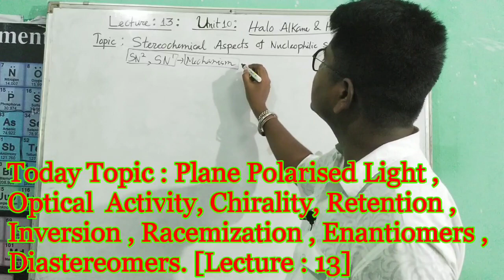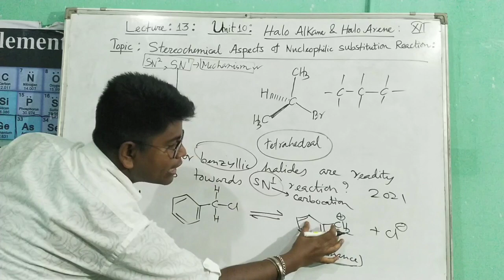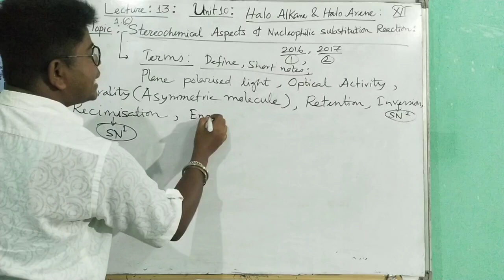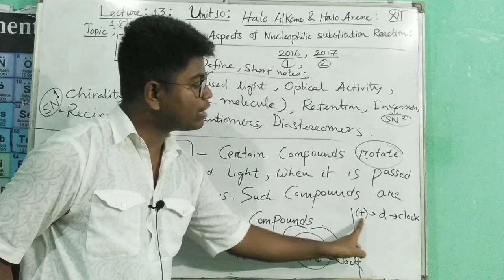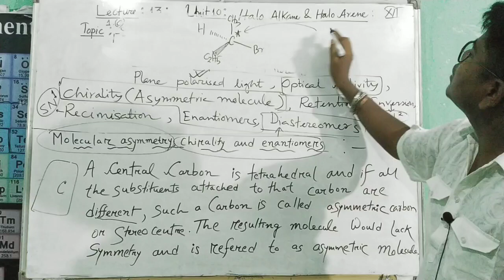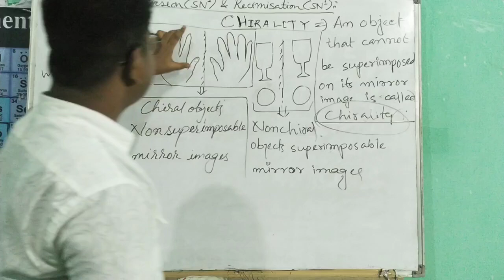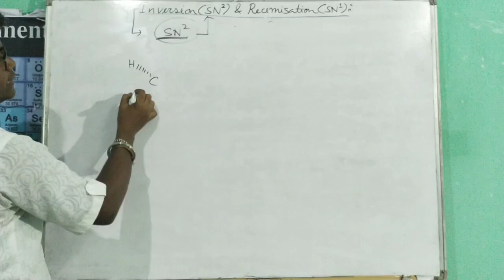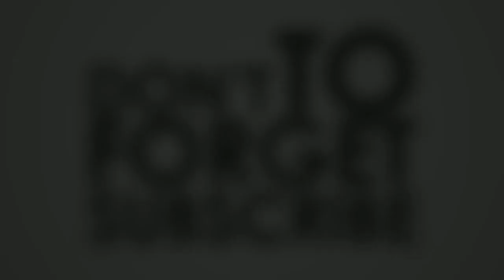Halo Alkane And Halo Arene || Lecture 13 || Stereochemical Aspect of Nucleophilic Substitution Rxn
Define The Following Stereochemical Terms :

Plane polarised light , Optical activity, chirality, inversion, retention, racemization, Enantiomers, diastereomers :

SOME BASIC CONCEPT OF OPTICAL ISOMERISM:-

          (i). SN2 reaction proceeds with inversion of configuration

         (ii).  SN1 reaction proceeds with racemization.

Plane Polarized Light:-
Ordinary light have e.m. waves in in different directions (e.m→ electromagnetic). Thus such a beam of light which has vibration of EM waves only in one plane is called Plane Polarized Light.

Optical Activity/Optically Active Substances:-
Such substances which can rotate the plane polarized light are called optically active substances and the property of a substance to rotate the plane polarized light light is called the Optical Activity.

Dextrorotatary:-
A substance which rotates plane of polarized light towards right in clockwise direction is called Dextrorotary (+)

Leavorotatory:-
A substance which rotates the plane polarized light towards left is known as a Leavorotory substance (-)

Optical Isomerism:-
The leavoratary (-)andDextrotatory (+) isomers of an optically active compound are called the optical isomers and phenomena is called as Optical Isomerism.

Chiral Molecules:-
Objects or Molecules which are non superimposable on their mirror images are called Chiral Molecules and this properties is known as Chirality.

Assymtrical Molecule:-
The molecule which have an Assymtric carbon atom (such that all the group or atom attached to carbon are different) is called Assymeterical molecule.

Example:-

SOME BASIC CONCEPT OF OPTICAL ISOMERISM-(II)

Enantiomers:-
Optical isomers which are the non superimpossible mirror images of each other are called as the Enantiomers

Example:-

Racemic Mixture:-
A mixture of the equal Amounts of the two enantiomers is called the Racemic Mixture or Racemic Modification.

Racemization:-
The process of conversion of one entiomer (+ or -) into a Racemic Mixture is called Racemisation

Retention:-
If in a chemical reaction the special arrangement of bonds at an assymteric centre remains preserve than it would be known as Retention of Configuration.

Example:-

SOME BASIC CONCEPT OF OPTICAL ISOMERISM-(III)

Inversion:-
If the position of the substituent is get changed by 180° than it would be known as inversion of mixture
Example:-

Stereochemistry of SN2 Reaction:-
SN2 Reactions of optically active alkyl halide are always accompanied by inversion of configuration at the asymmetric centre.

Example:-

Stereochemistry of SN1 Reaction:-
In SN1 reaction if the alkyl halide is optically active then the product will be us a racemic mixture. Thus SN1reaction always accompanied Racemization.

Q.   Draw structures of possible enantiomers of 3 –methylpent–1–ene.

Ans.     The enantiomers of 3 – methylpent – l – ene are

halo alkane halo arene class 12
ncert
physics wallah
one shot
unacademy
arvind arora
halo alkane halo arene
important questions
halo alkane halo arene class 12 in
hindi
halo alkane halo arene one shot